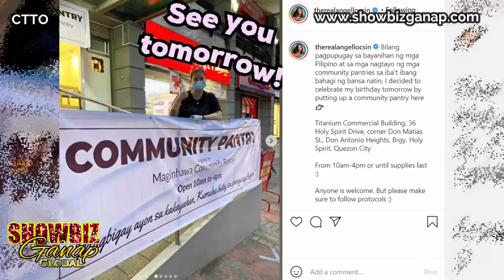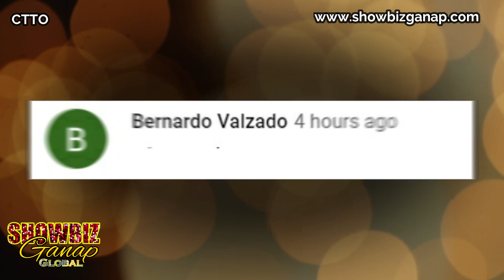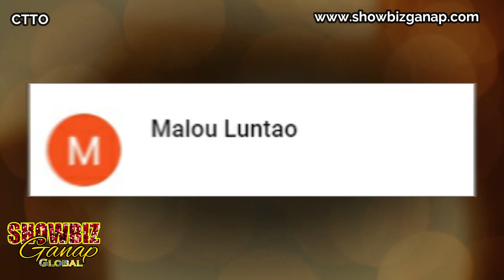ANGEL LOCSIN SINISISI! Naiyak sa kinalabasan ng kanyang Birthday Community Pantry